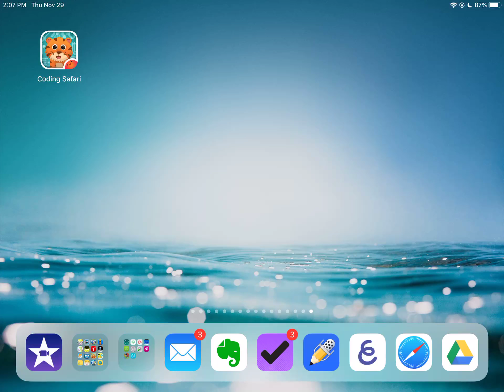Coding Safari Intro